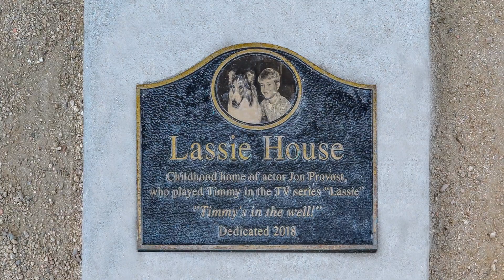The Lassie House